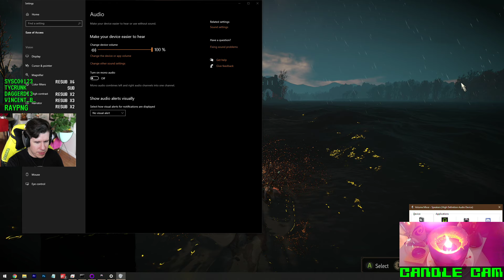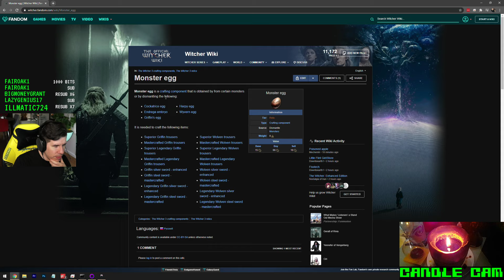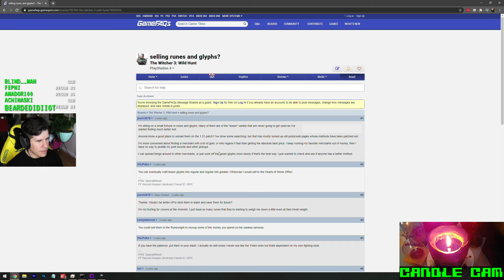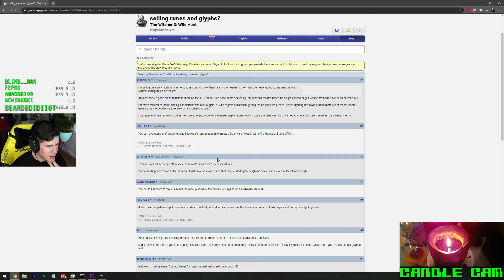Tomb Raiding - Lawrence Plays The Witcher 3 Pt. 38